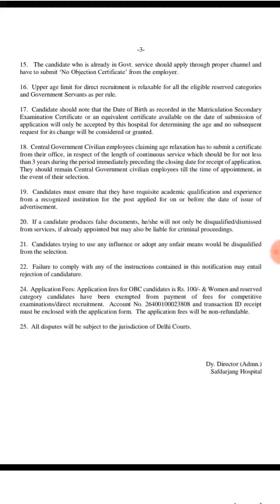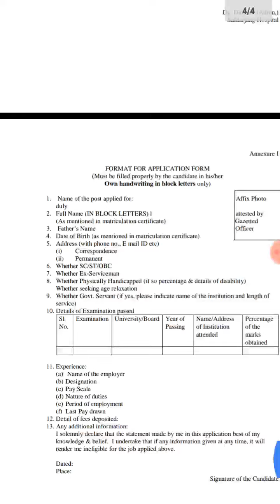Allms Delhi new job safaiwala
Allms .com